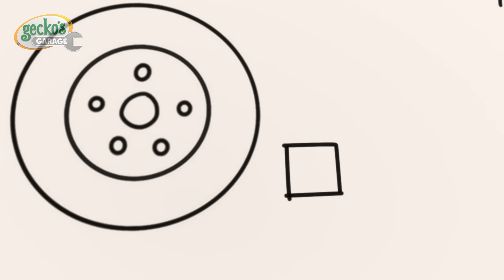Gecko is sleeping... ROBOT TIME | Gecko's Garage | Rob the Robot & Friends - Funny Kids TV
It’s a been long day and Gecko has fallen asleep whilst fixing Fiona!

00:00 Gecko is Snoring
02:14 Baby Bus Pond Crash
04:18 Weasel Wash Gone Wrong
06:23 The Garage Is Haunted (Halloween)
08:25 Rainbow Carnival Dress Up
10:29 Tractor Trouble
12:31 Fire at the Garage
14:38 Rainbow Mechanicals Hide and Seek
16:48 Baby Fire Truck
18:58 Emergency Ice Cream Adventure
21:00 Magnet Madness
23:01 Weasel's Wheels
25:11 The Dump Truck Slide
27:22 Gecko on the Bus
29:27 Don’t Throw It… Fix Up and Fly It!
31:32 Bobby The Bus Is Sick
33:44 Frozen Lake
35:51 Weasel Plan Thief
37:58 Bouncy Monster Truck
39:59 Gecko is Snoring
42:07 Bedtime Repairs
44:14 Bobby the Bus Goes Electric
46:22 Kat's Base Energy Crisis
48:31 Bobby's Broken Windscreen
50:29 Baby Truck's First Driving Test
52:35 Gecko's Accident
54:37 Monster Truck Make Over
56:40 Soft Play Boo Boo Recycle
58:48 Baby Truck Trick or Treat
1:00:48 Muddy Mechanicals Railway Mystery
1:02:57 Baby Truck is Sick
1:05:04 Monster Truck Rescue
1:07:09 Flying Fire Truck - Birthday Beach Party
1:09:11 Trash Treasure Hunt
1:11:14 Truck Family Valentines Day
1:13:20 Muddy Mountain Helicopter Rescue
1:15:26 Spooky Camping!
1:17:31 Mindful Mechanicals
1:19:37 Monster Truck Mix Up
1:21:45 Weasel's New Wheels
1:23:56 Runaway Caravan
1:25:59 Baby Truck Storm Rescue
1:28:03 The Big Race
1:30:03 Gecko's Christmas Rescue
1:32:12 Sleepy Mechanicals
1:34:18 Grandma Gecko to the Rescue
1:36:25 Motorcycle Madness
1:38:33 Molly's Lost Teddy Adventure
1:40:45 Super Mechanical
1:42:45 Zig Zag Bobby
1:44:48 Baby Truck's First Visit
1:47:30 Baby Truck Sleepover
1:49:33 Flying Birthday Party Cake
1:51:37 Green Saves the Tree
1:53:40 Sly and The Mole
1:55:41 Gecko is Stuck in Glue
1:57:35 Smoky Day Clean Up